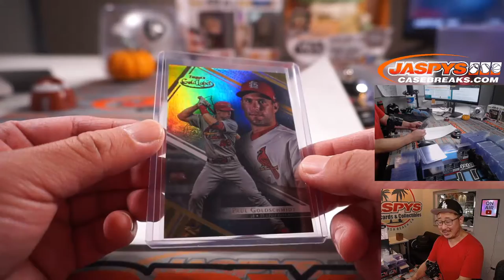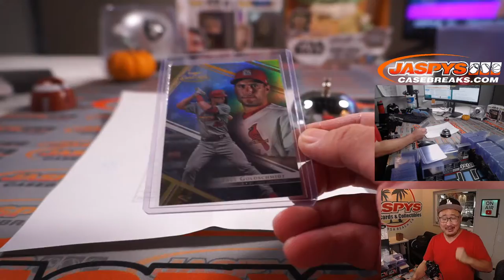Train Whistle for Sean A from Gold Label Baseball!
* C'MON, MAN!